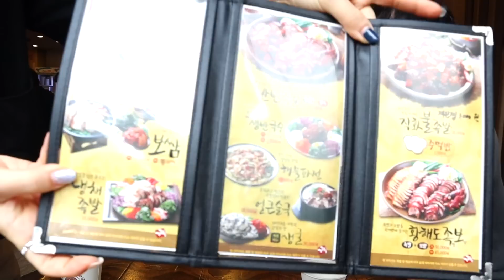Así comen CARNE de CERDO en mi país